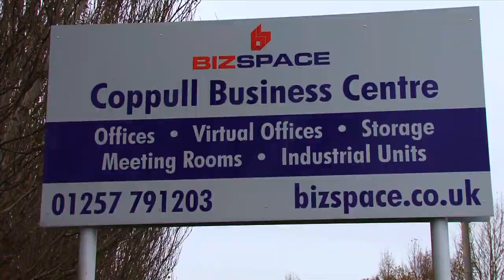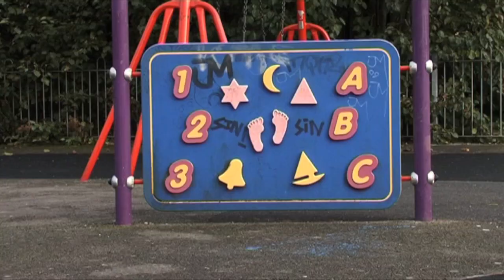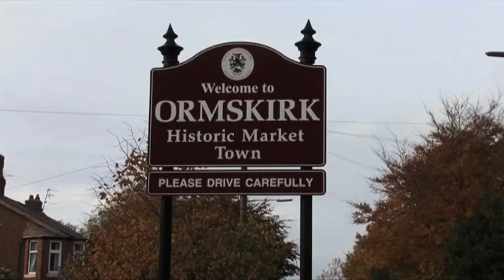STOCK FOOTAGE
Video clips of various areas around Euxton,Coppull,Rivington, Skelmersdale and Ormskirk

Filmed using a Sony HVR-A1E Camcorder in 2011